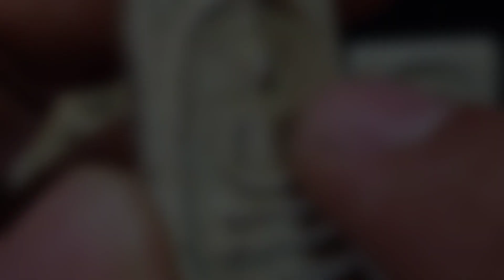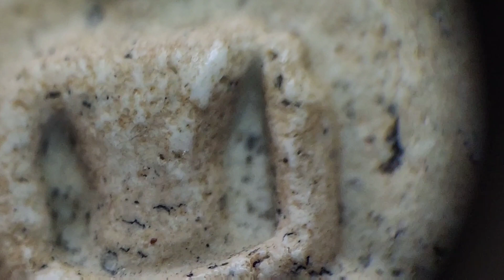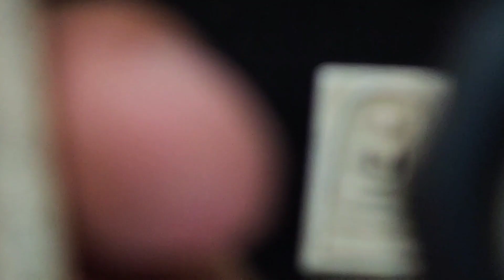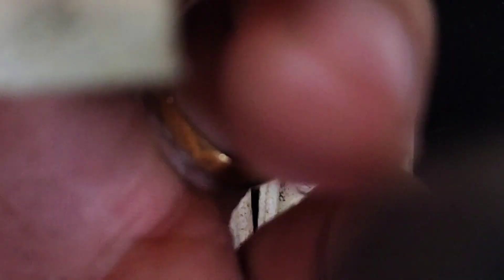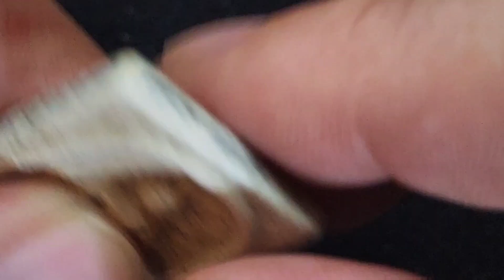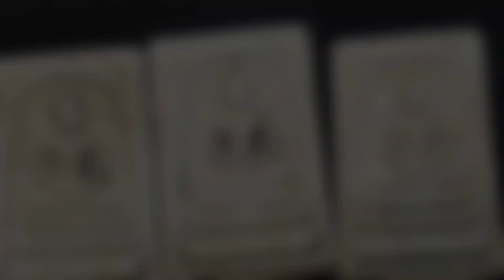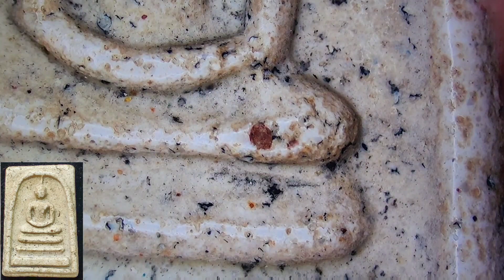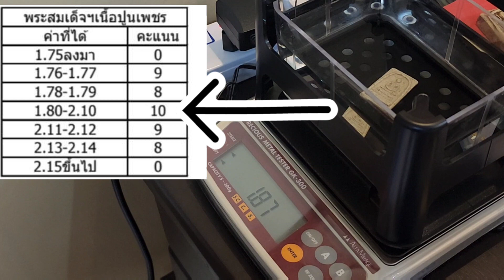เก็บพระสมเด็จตามตำราEP513:พระสมเด็จขาวน้ำนมปูนเพชรหนึกแกร่งผิวคราบผงเกษรน้ำว่าน พิสูจน์ก่อนตีเก๊แท้